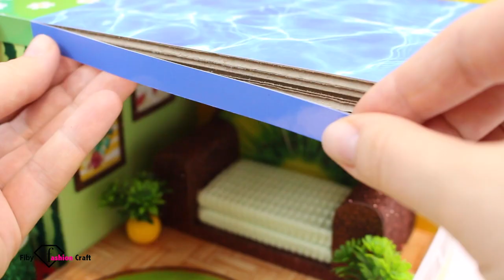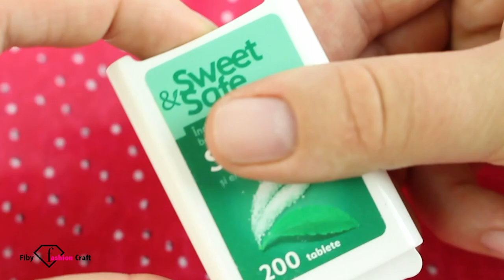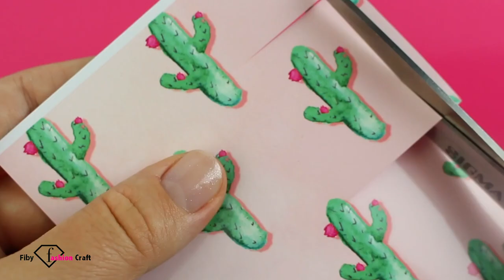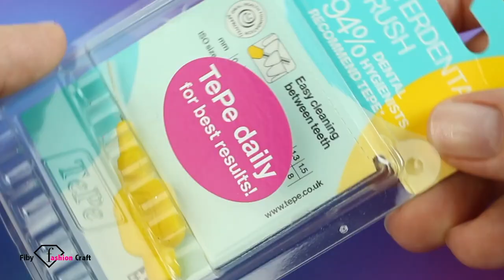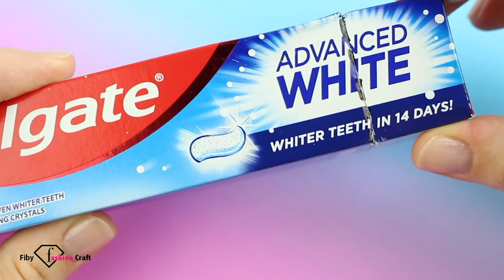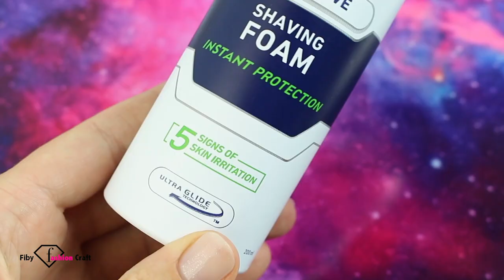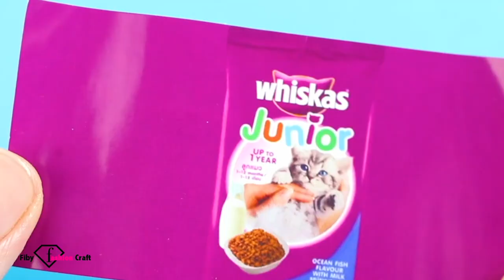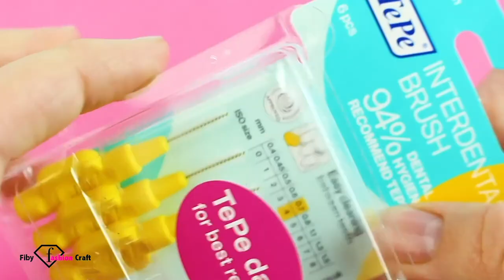DIY Miniature Cardboard House #8 kitchen, bedroom and living room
🍓🥝🍉🍊 Today in this video, I'ill show you how to make a nice miniature Tutti Frutti rainbow cardboard house. 🐹 It's very easy and good idea for future house projects with mini office, bedroom, living room, swimming pool and with a little hamster 😊😍